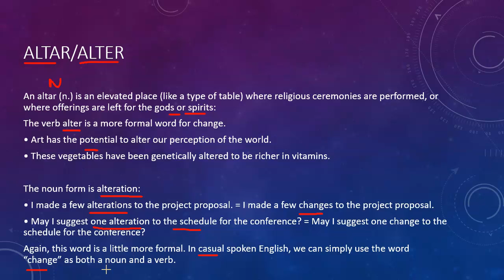Altar, Alter စကားလုံးများ အသုံးပြုပုံ (Myanmar Wave မှ အခမဲ့ ပညာဒါန English Lesson သင်ခန်းစာ)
Myanmar Wave ၏ Open Education ပညာဒါန အစီအစဉ်တွင် အခမဲ့ Free လေ့လာနိုင်သော သင်ခန်းစာများအားလုံးကို တွင်ဝင်ရောက်လေ့လာနိုင်ပါတယ်။ အခြားပညာလေ့လာနေသူများ နှင့် ဆရာ/ဆရာမ များတို့နှင့် ဝင်ရောက်ဆွေးနွေးလိုပါက Social Learning Community တွင်ဝင်ရောက်ဆွေးနွေး မေးမြန်းနိုင်ပါသည်။ မြန်မာ English အခြေခံ Grammar, Spoken English, English Speaking နှင့် English ဘာသာရပ်ဆိုင်ရာများကို အခမဲ့လေ့လာနိုင်ဖို့အတွက် နေ့စဉ် သင်ခန်းစာအသစ်များ တင်ပေးသွားမှာဖြစ်ပါတယ်။ မြန်မာ့ English စကားပြော အား အခြေခံမှတဆင့် စနစ်တကျလေ့လာလိုသူများအတွက်လည်း အထူးသင့်တော်မှာဖြစ်ပါတယ်။

To learn English Grammar taught by Saya Harry Khoo in Myanmar Language, simply subscribe to our channel, Myanmar Wave a.k.a Myanmar Millionaire YouTube Channel to be notified whenever we publish a new video lesson. to view all the different free English video lessons in a single place. English Grammar Lessons on Myanmar Wave covers different level of English from Basic English to Intermediate English level. To participate in various English language discussions by learners from all over the world on various topics such as English Speaking (Spoken English), English language itself, English Grammar, Basic English and Intermediate level English, We do publish English language video lessons on Spoken English (English Speaking) too for those who want to learn English Speaking.

English Speaking
English Speaking for Myanmar
English Grammar
English Grammar from Basics
learn english myanmar
မြန်မာ english အခြေခံ
မြန်မာ့ english စကားပြော
myanmar english
burmese english
english in burmese
english into burmese
english for myanmar
english language for myanmar
english speaking myanmar
love english for myanmar
english myanmar speaking
english to myanmar speaking
the best english for you myanmar